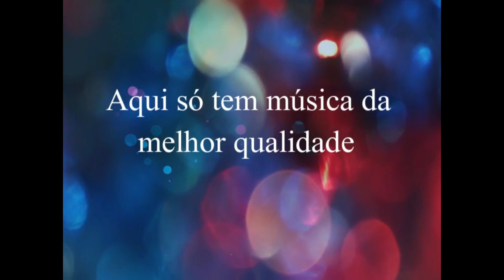Glaucimar & Glaucinei - Entre Nós - (1991)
Glaucimar e Glaucinei
Ano: 1991